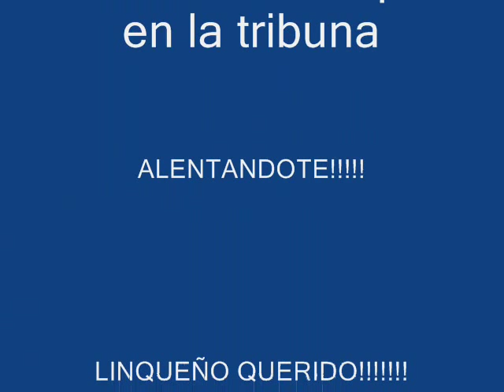el linqueño=la numero 1